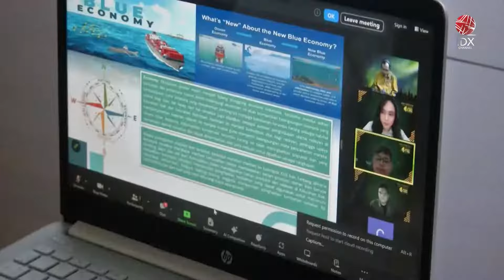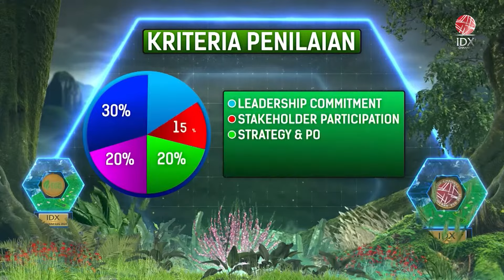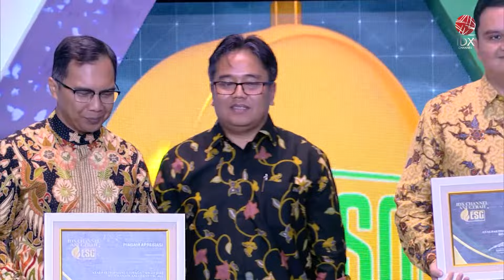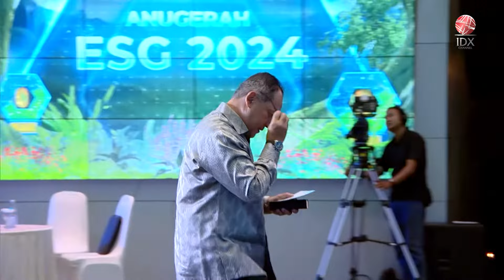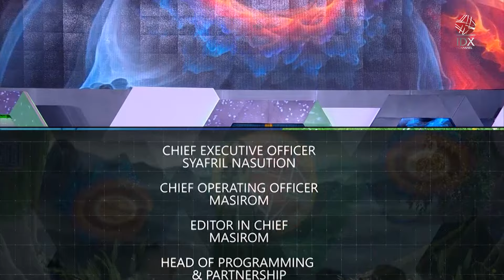IDX Channel Anugerah ESG 2024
Sejumlah perusahaan sukses meraih apresiasi penghargaan IDX Channel Anugerah ESG 2024. Bertema “Optimizing ESG to Drive Business Sustainability And Value Creation”, kegiatan bertempat di Main Hall Bursa Efek Indonesia (BEI) pada Kamis (25/7)

Bertindak selaku Dewan Juri IDX Channel Anugerah ESG 2024 yakni Ketua Umum Asosiasi GRC Indonesia Mas Achmad Daniri, Peneliti Global Business Binus Business School Wahyu T Setyobudi serta Sustainability Senior Expert Bursa Efek Indonesia (BEI) Muhammad Rizky Zein.